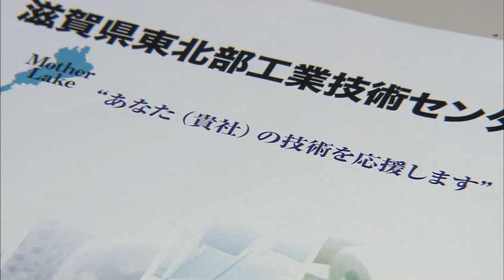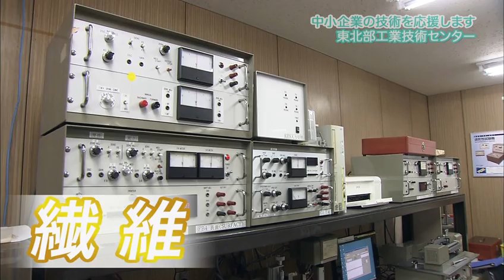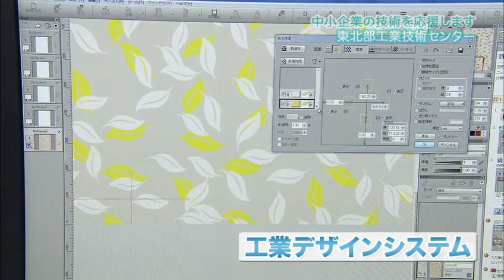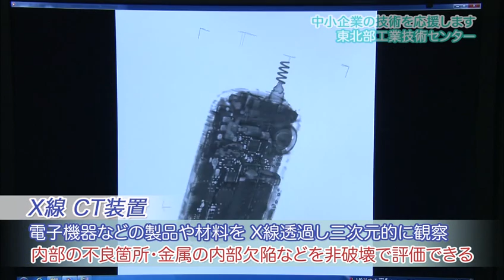モノづくり研究支援拠点（「エール！」平成26年10月27日放送）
「エール！」～滋賀でがんばる企業を応援します～（平成26年10月27日放送）
技術面から直接的に中小企業支援を行っている東北部工業技術センターを紹介します。
　インタビュー：東北部工業技術センター